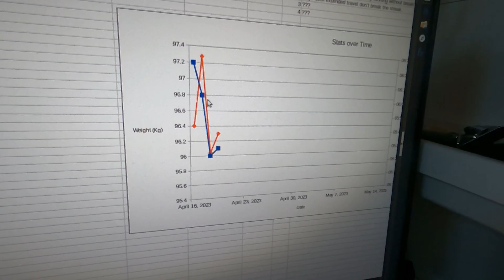Running Every Day: 4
A short "recovery" run after my 5k and heavy leg day yesterday.